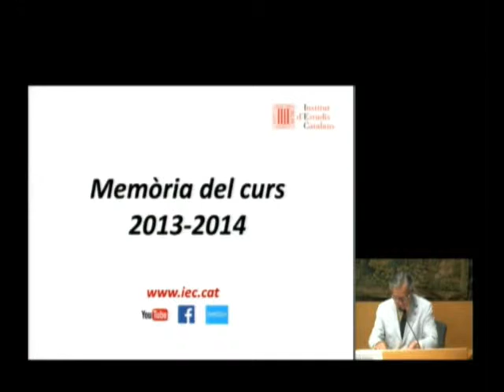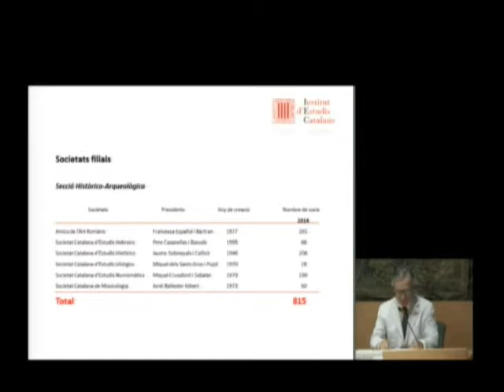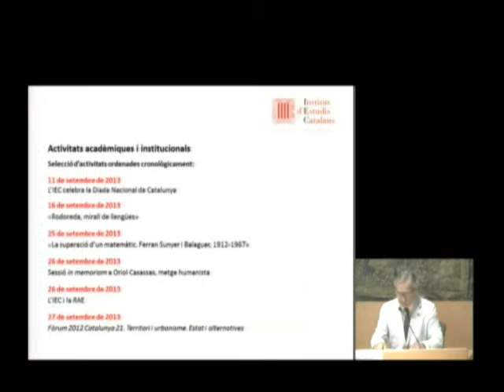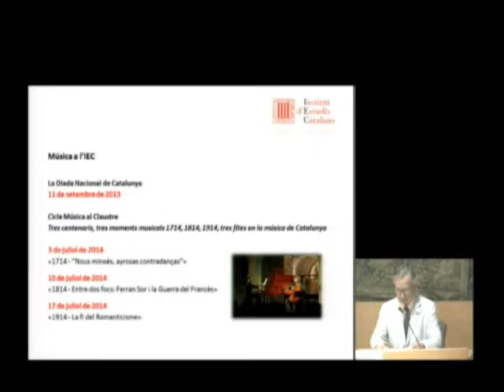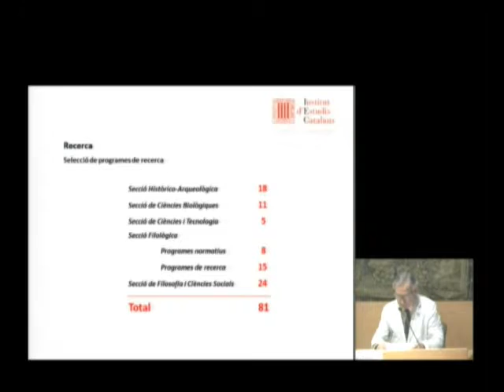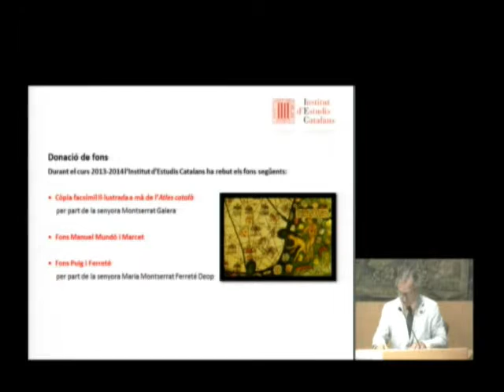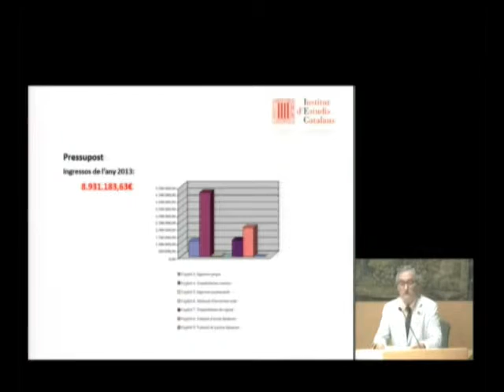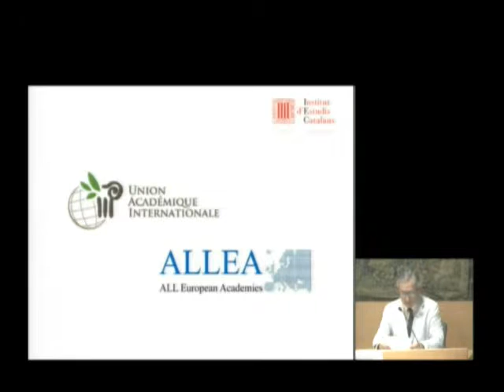Sessió inaugural del curs 2014-2015 de l’IEC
L’evolució del dret civil de Catalunya en aquests darrers anys, i l’adaptació que se n’ha fet a la realitat social catalana, va ser el tema del discurs que va obrir el curs 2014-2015 de l’IEC, que va ser a càrrec de Joan Egea, membre de la Secció de Filosofia i Ciències Socials de l’Institut i president del Consell de Garanties Estatutàries. La sessió va ser presidida per Joandomènec Ros, president de l’IEC, i hi va participar Ramon Pascual, president de la Reial Acadèmia de Ciències i Arts de Barcelona. L'acte va tenir lloc a l'IEC el 27 d'octubre de 2014.